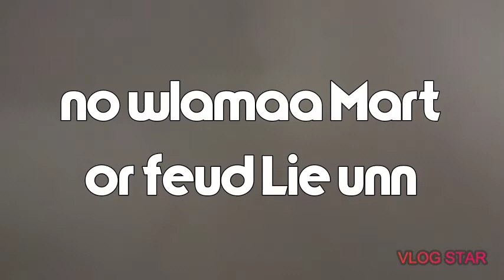All *NEW* CANDY 🍭 BREAD 🍞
It's some bread with some candy 🍭😂😂😜☺️😂😂😹😂😂☺️😂🤣🤣 ROFL 🤣🤣😂😂😅😉
Edit with Vlog Star app